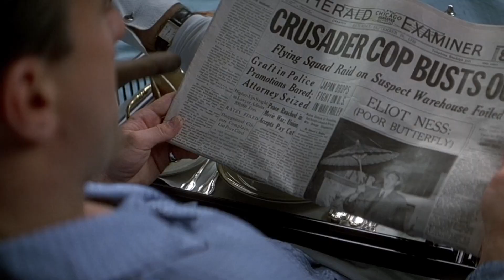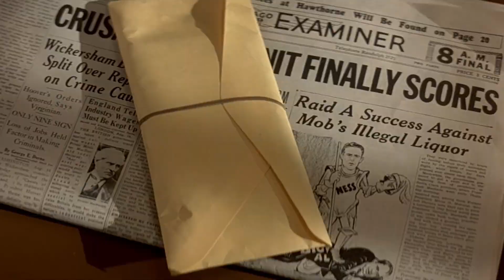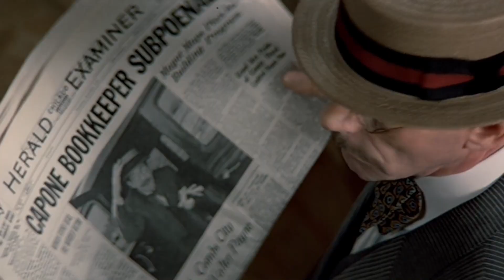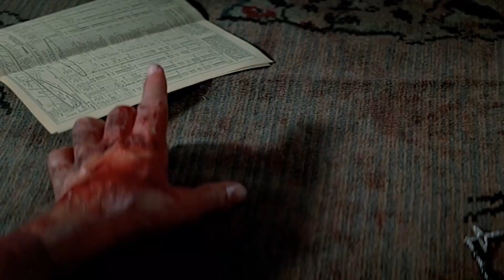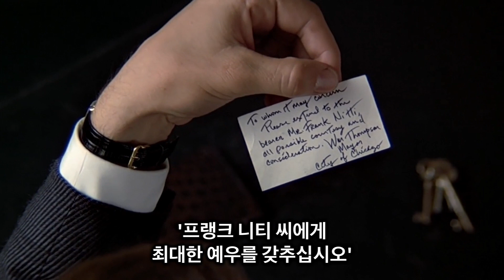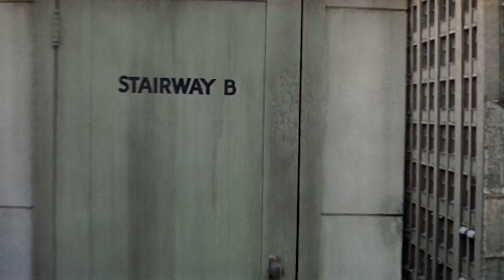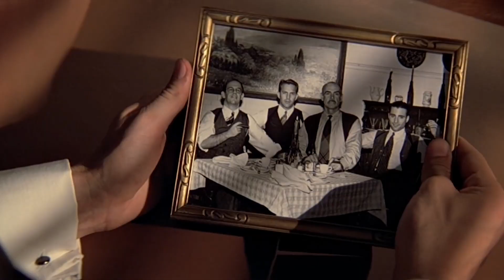30년이 지난 지금도 이 영화는 모든 면에서 최상, 실화 (영화소개/결말포함)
아홉번째로 소개해드리는 브라이언 드 팔마 감독의 걸작은 '디 언터처블' 입니다.
꼭 소개해드리고 싶은 영화들만 가져옵니다. 최대한 본편의 느낌을 그대로 받으실 수 있도록 요약 및 편집을 하고, 끝에는 간략한 리뷰가 있습니다.